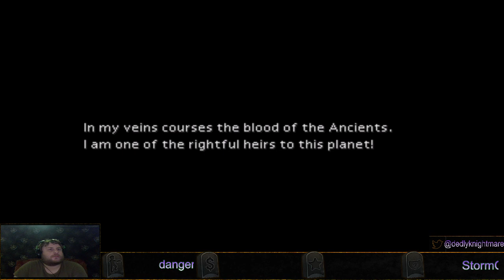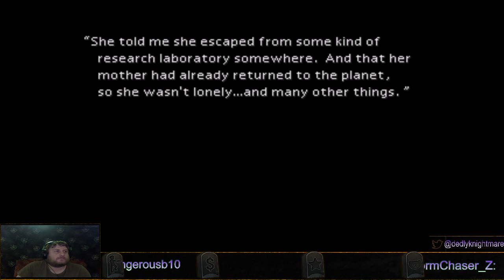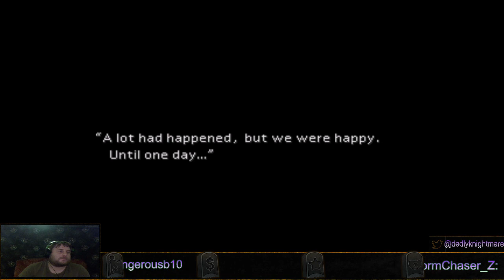Final Fantasy VII [ep: 2]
Dunno why but a small part got muted roughly half way through for a few mins then everything was fine again.